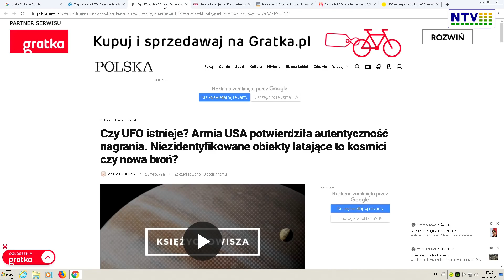UFO's it has begun UFO to się zaczęło - audycja archiwlna z 23.12.2019